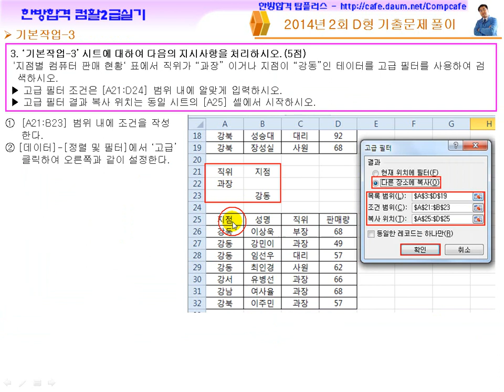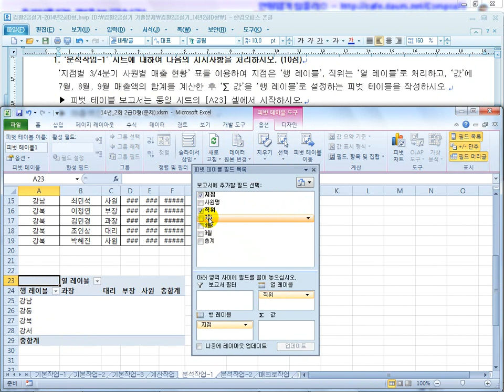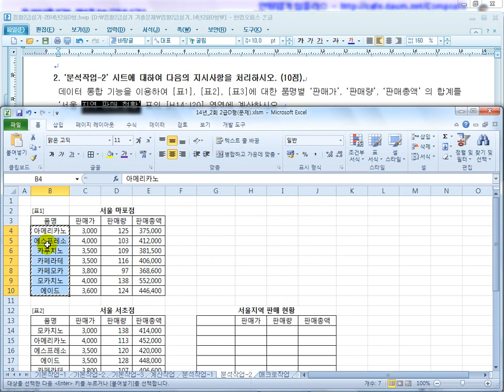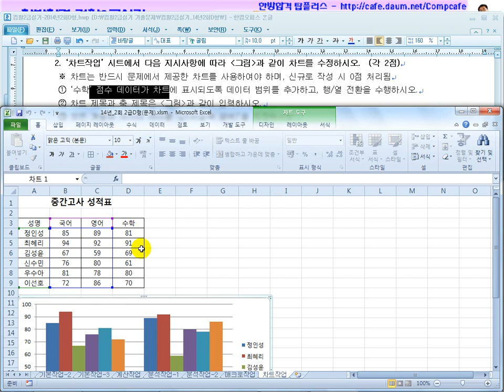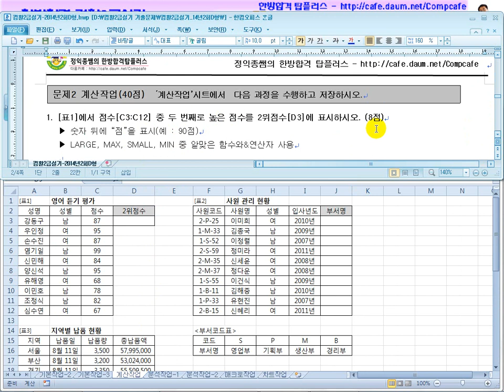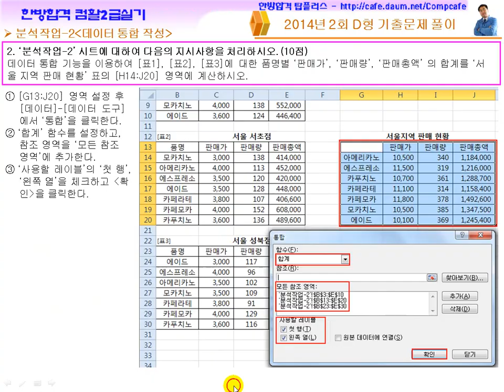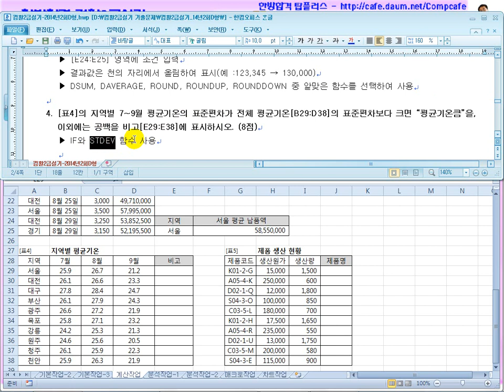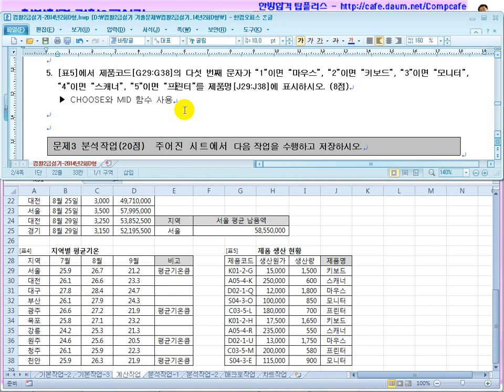정익종 컴활 2급 실기 기출문제 풀이(14년 2회)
★ [최대 30~40%] 수강료 할인 및 교재 무료 이벤트 ★

최근 다년간의 컴활 2급 기출문제 해설제공 더보기